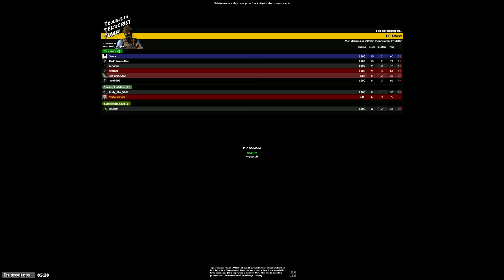TROUBLE IN TERRORIST TOWN [WQHD/2K] #160 - CHAOS auf Lego ● Let's Play TTT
● Trouble in Terrorist Town #160 : CHAOS auf Lego